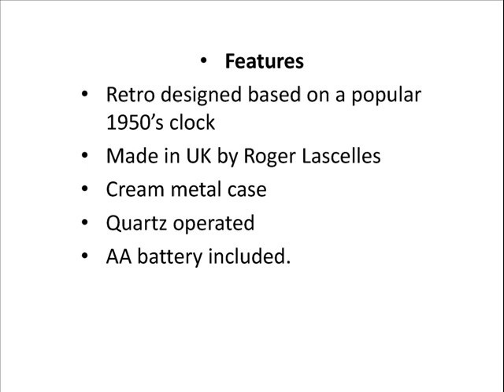Retro Cream Metal Wall Clock - Lascelles Dial - 25.5cm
This well designed retro wall clock comes in a cream metal case with red sweep seconds hand will make a statement in any kitchen or room.